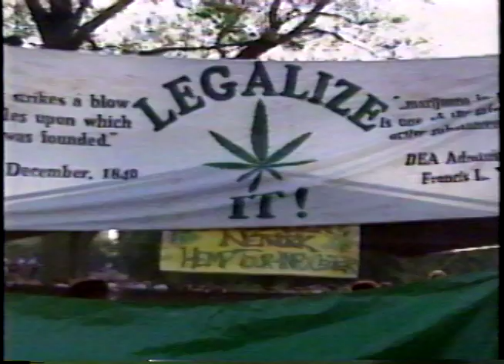THE BLACK CROWES 1992 Atlanta Pot Festival Atlanta, GA and Jeff Cease Leave Band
TV MASTER VHS.